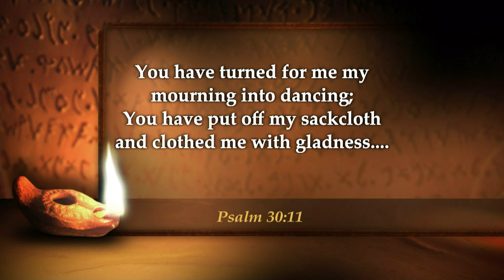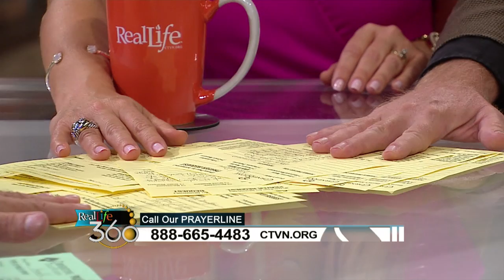God's Word for Real Life - 9/6/2016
You have turned for me my mourning into dancing; You have put off my sackcloth and clothed
me with gladness ...

Psalm 30:11